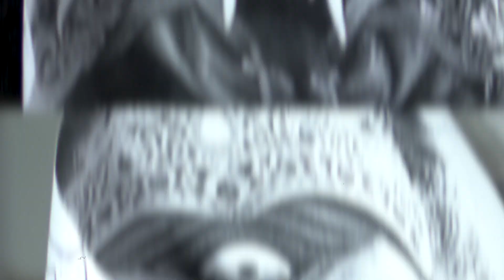Tattoo Dewi Kali Full Sleeve ‼️Lanjutan Tattoo Celuluk by Lolit Made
Halloo bossku 🤙
Sube malem sing dadi pesu. Salam joss isi susu 🤙
Masih ingat dengan tattoo celuluk kemarin ? kali ini video lanjutan dari customer yang sama yang mau melanjutkan tattoo nya sampai full tangan dengan gambar dewi kali dan ornamen bali.
Bagaimanakah keseruannya ?
Makan tenggo sama mamak, let's go kita simak.
Jika kalian suka video ini silahkan klik tombol like dan jangan lupa tambahkan pendapat kalian di kolom komentar.
Yang suka dengan konten menggambar atau yang ingin mencari tutorial menggambar silahkan kepoin juga channel salah satu crew kami @WANXDRAWING666 dijamin gambarnya joss misi susu 🤙
Contact Person :
Lokasi        : Jalan Raya Semebaung, Gianyar - Bali